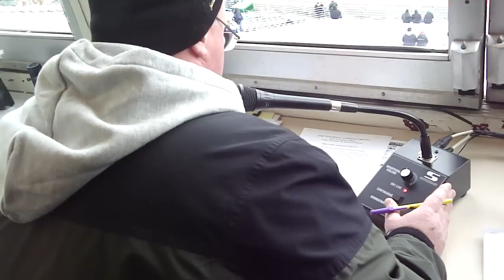Eastern Michigan's Rynearson(RYE-NEER-SIN)Stadium PA Announcer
This is Dan York, Eagles Football Public address announcer reading the pre-game Public Address Announcements. I wasn't supposed to be up in the press box, but security was very nice to me about doing that. The reason Dan had a jacket on was because it was VERY cold in there.